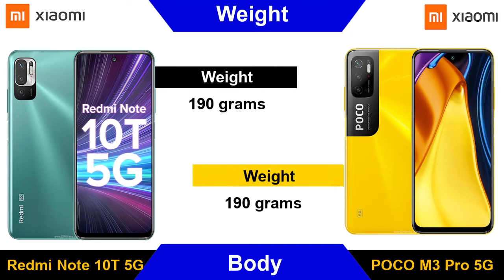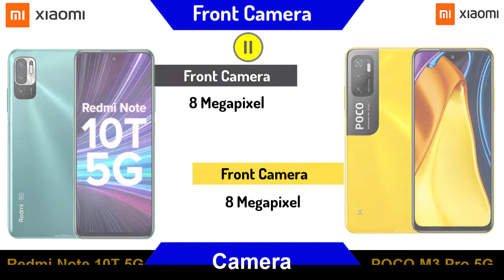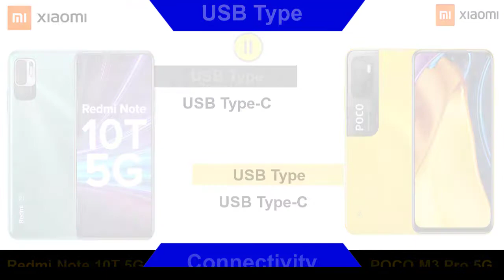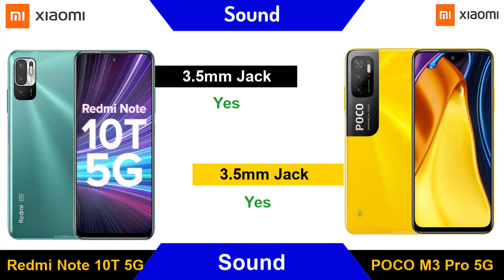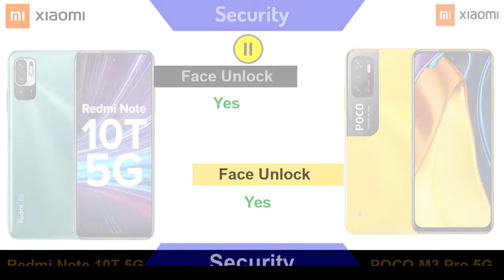Redmi Note 10t 5G Vs POCO M3 Pro 5G Full Comparison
আমাদের ফেসবুক পেইজে লাইক দিন।

Top Video
Realme 7 Pro Bangla Review and price

Xiaomi Mi note 10 Bangla Review | Redmi note 10 Price in Bangladesh | Mi note 10 Full Specifications

Realme narzo 20 Bangla Review | Realme narzo 20 Price in Bangladesh

Xiaomi Mi 10 Ultra Full Review | Redmi 10 Ultra Price in Bangladesh

Realme C11 price in Bangladesh 2020 | Realme C11 Bangla Review
Oppo A1k Price in Bangladesh | Oppo A1k Bangla Review

Tag Line...